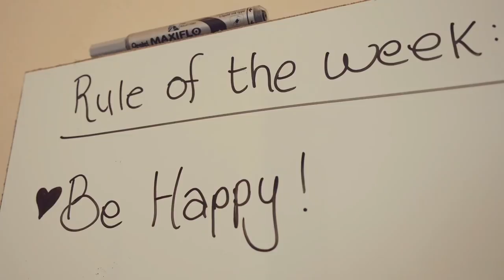Top Billing meets showbiz brothers SK and Abdul Khoza | FULL INSERT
They're as different as day from night, but brothers SK and Abdul Khoza are taking over the local TV scene!